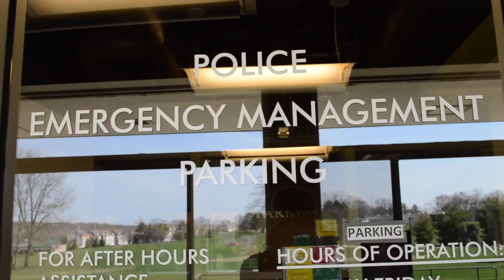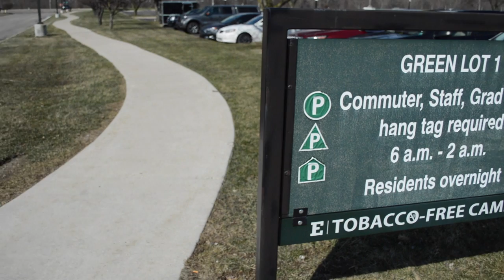Parking: The EMU Story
A documentary about parking at Eastern Michigan University.